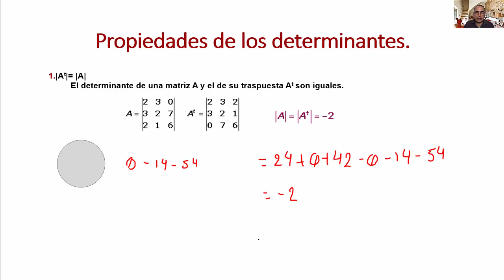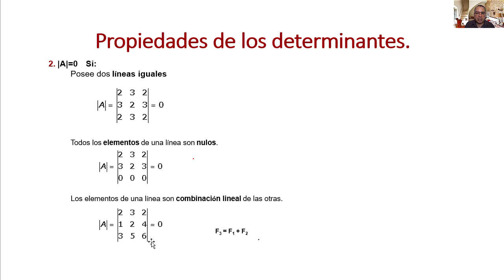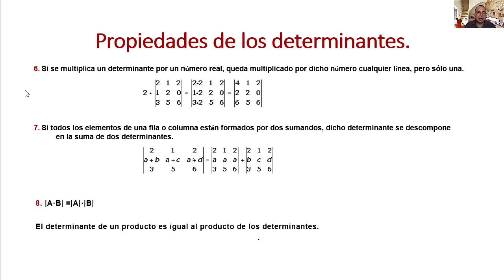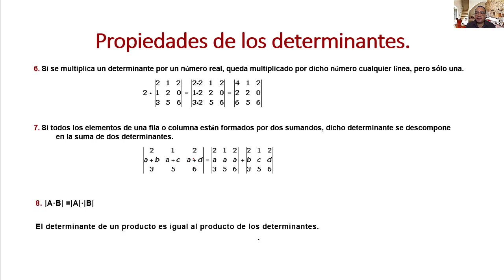Video 2.15. Propiedades de los determinantes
Propiedades de los determinantes